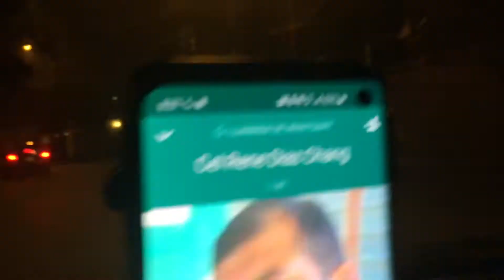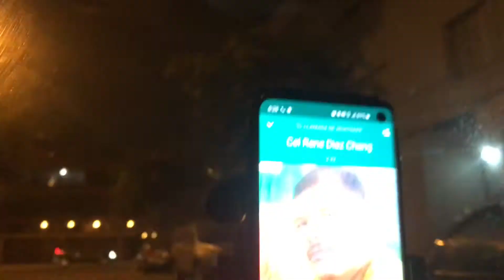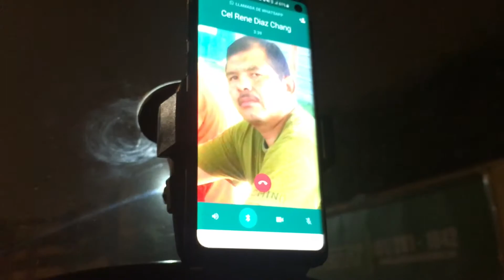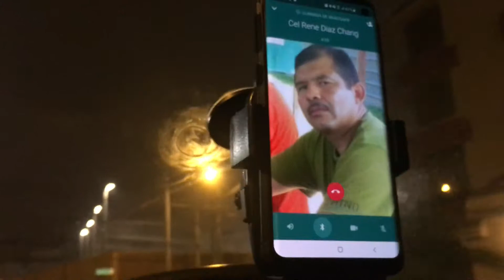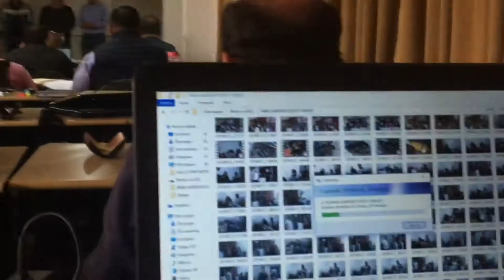Blog Diario #32 - Anecdotas del ICTE IX Ciclo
Hola a toda la gentita de youtube, aqui les dejo otro videoblog de mis anecdotas ocurridas en el ICTE , lugar donde estoy proximo a terminar mi carrera, no olviden de suscribirse y comentar.